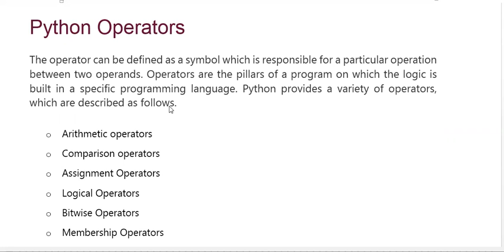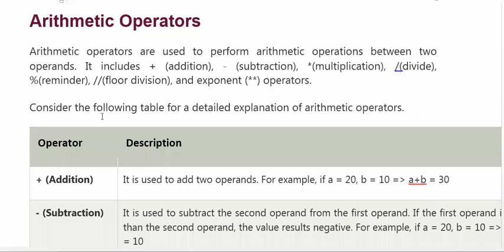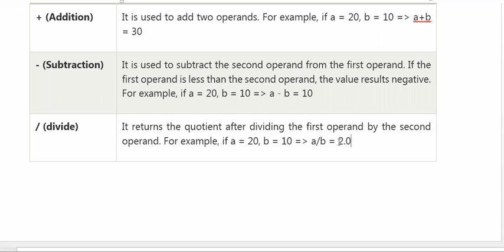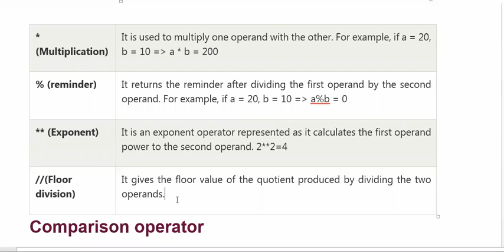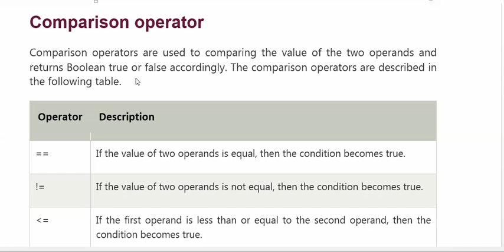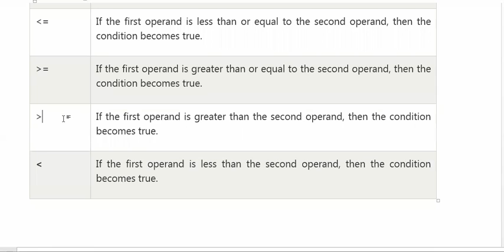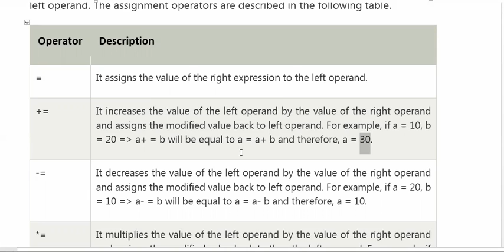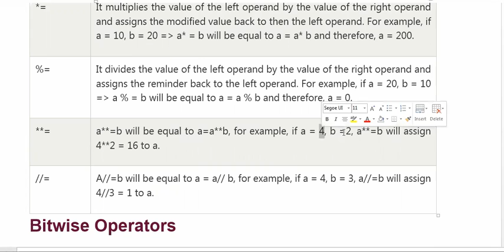PYTHON OPERATORS 1